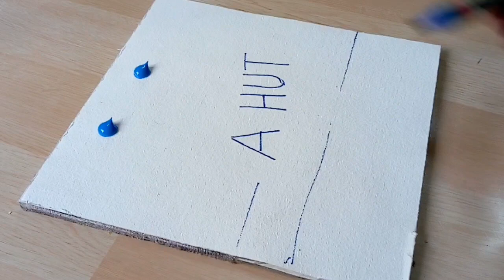Daily Tutorial #1 Acrylic Painting for Beginners | How to Draw Hut in jungle | Easy Tutorials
Acrylic painting tutorial for beginners is showing in this videos.
My "A Hut in Jungle" Simple  Acrylic landscape .
Easy abstract painting technique for beginners using palette knife and brush . I used the pallet knife to layer and blend the acrylic which creates lovely art work, the brush and palette knife are use to add some splashes.

Abstract landscape in acrylic by Avinash Moghe
I hope you enjoy this video.